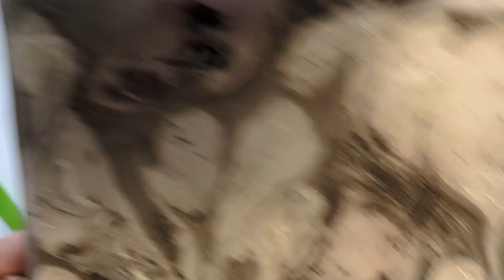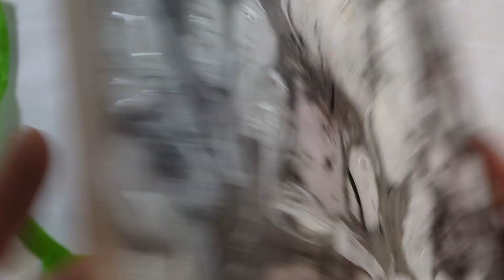#165 Clear Glue Experiment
I keep seeing really interesting videos using resin and I keep wanting to try it, but I don't have a great place to do it and zero ventilation. So I thought it might be fun to try something using clear elmer's glue and seeing what I could do. I had fun making it and it turned into something interesting. Enjoy!